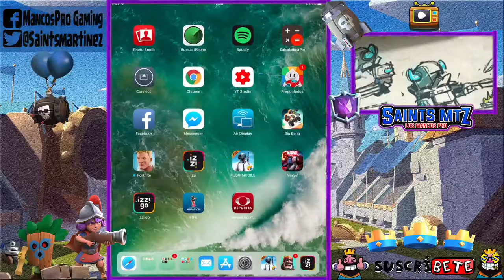Actualización Clash Royale ⎮ Nuevos Emojis ⎮Puercos Reales Bola de Nieve ⎮Desafio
🙋🏽‍♂️¡Hola Futuras Leyendas de Clash Royale! Hoy jugaremos la nueva actualización del juego.

Y bueno que podemos encontrar:
-Nuevas cartas:
●Puercos Reales
●Bola de Nieve
-Mas oro en cofres
-Se reacomodaron las cartas en las diferentes arenas
-Desafio para conseguir las nuevas cartas
-NUEVOS EMOJIS para poner durante las partidas.

Asi que ademas de todo esto me verán jugar en el desafío, ¿lo conseguiremos? ¿quien sabe? pero si nos divertiremos.

Ademas hare sorteo de una tarjeta Google Play de $100.00 mxn para que puedan comprar algunos de los emojis en el juego.

🔥SORTEO🔥
sigue los pasos

DONACIONES Y APOYO AL CANAL son bien recibidos: GRACIAS

Mi nombre es Santos, he creado este canal para compartir gameplays de videojuegos y pasar un excelente rato entre amigos.

Hago algunos directos chafa..hahaha saludos

¡¡Nos vemos en la arena!!